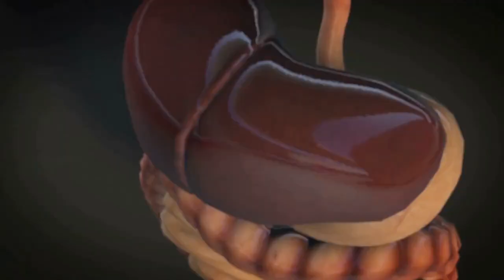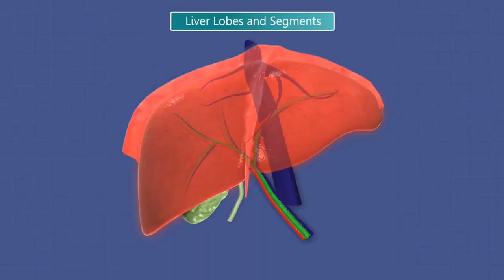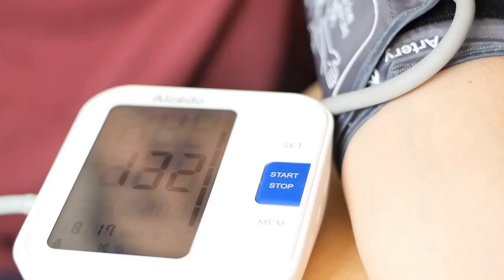10 Amazing Health Benefits of Bottle Gourd Juice Why You Should Drink It Every Morning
Welcome to Health Soundness Channel.
10 Amazing Health Benefits of Bottle Gourd Juice Why You Should Drink It Every Morning
Are you looking for a healthy juice to add to your morning routine? If so, you should check out bottle gourd juice. In this video, we’ll share 10 amazing health benefits of drinking this juice every day.

Important Instructions!
1- When the disease worsens and becomes untreatable, consult your doctor and get treatment.
2.- If the treatment of complex and incurable diseases is not possible, go to your doctor and start treatment with his advice.
3- Stay in touch with the doctor from time to time about health and take all precautions.